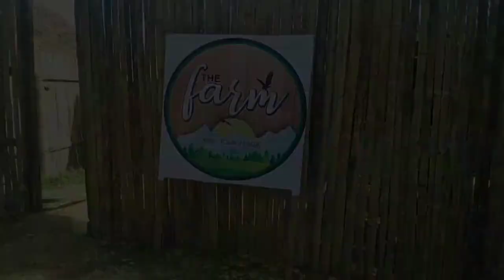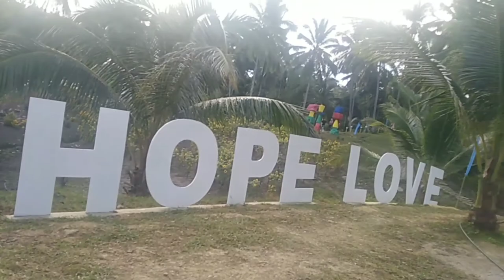New Tourist Spot in Zamboanga City|| The Farm Agri Tourism